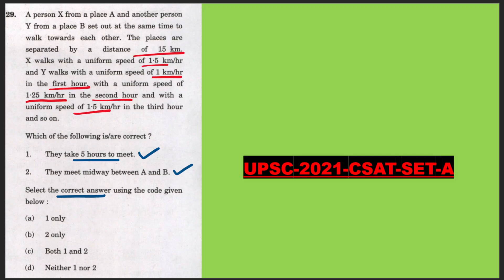17. TIME & DISTANCE